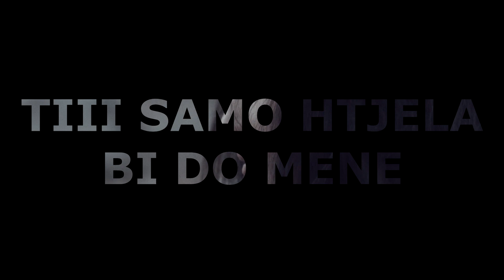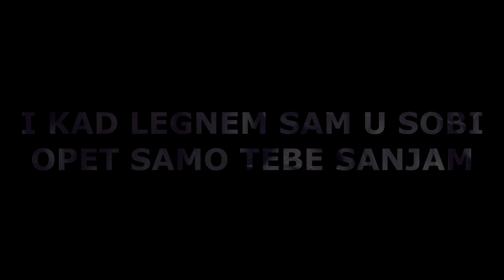PANTER & GLIGA FT. SKANKDAFAKA - SANJAM (OFFICIAL LYRICS VIDEO)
LISTEN / BUY everywhere: - coming soon -
Pretplatite se i stisnite na 🔔 za obavijesti !!

✪ Tekst :  Panter , Gliga , Skankdafaka
✪ Muzika : Gliga
✪ Mix & Master : Panter
✪ Aranzman :  Panter
✪ Video Produkcija: Vordabeatzz
✪ Video & Edit : Vordabeatzz

Label and copyright: INFINITY.TV™

✪ Links :

Google Play: Coming soon...

YouTube & Digital distribution:
EMDC Network